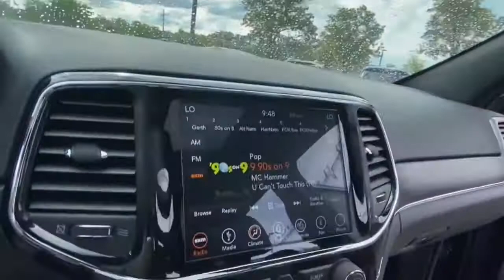2019 Jeep Grand_Cherokee Rochester Hillls, Clarkston, Troy, Waterford, Southfield, MI 52519P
Diamond Black Crystal Pearlcoat Used 2019 Jeep Grand_Cherokee available in Rochester Hills, Michigan at Milosch's Palace CDJ. Servicing the Clarkston, Troy, Waterford, Southfield, MI area.

Certified - 2019 JEEP GRAND CHEROKEE LIMITED **Moonroof/Sunroof**4WD**Navigation/GPS**Back-Up Camera**Bluetooth**Memory Feature Front Heated Leather Seating**Excellent ConditionbrbrThis vehicle also includes USB Port Push Start Power Lift Gate Automatic Temperature Heated Steering Wheel Remote Start Satellite Radio Radio Wheel Control Keyless Entry Auto Headlights Heated Mirrors Auto Garage Opener Temperature and Compass Alloy Wheels Side Air Bags Traction Control MP3 Power Outlet Dual Zone Temperature Controls Fog Lights and Power Driver Split Rear Folding SeatingbrbrBLUETOOTH *ONE OWNER ALLOY WHEELS **PASSED MILOSCHS EXTENSIVE SAFETY INSPECTION BACKUP CAMERA *ACCIDENT FREE CARFAX REPORT **NON-SMOKER **NAVIGATION **SUNROOF/MOONROOF **4X4 **LEATHER INTERIOR **FACTORY CERTIFIED **JEEP CERTIFIED *UCONNECT 8.4AN W/NAV *BLIND SPOT DETECTION *HEATED FRONT SEATS *KEYLESS ENTER N-GO *POWER LIFTGATE 4WD Quick Order Package 2BH. 2019 Jeep Grand Cherokee Limited 8-Speed Automatic 4WD Diamond Black Crystal Pearlcoat Certified. FCA US Certified Pre-Owned Details:brbr  * 125 Point Inspectionbr  * Vehicle Historybr  * Transferable Warrantybr  * Roadside Assistancebr  * Powertrain Limited Warranty: 84 Month/100000 Mile (whichever comes first) from original in-service datebr  * Warranty Deductible: $100br  * Limited Warranty: 3 Month/3000 Mile (whichever comes first) after new car warranty expires or from certified purchase datebr  * Includes First Day Rental Car Rental Allowance and Trip Interruption BenefitsbrbrbrThe Milosch family has been serving Lake Orion and Oxfords automotive needs since 1967. Come experience the Palace Advantage! We want to give you a fair and competitive price upfront. We would also love to have your trade-in! We will give you a fair market trade value for your vehicle. Want to know what your trade is worth? Use our Kelley Blue Book Instant Cash Offer feature on our website to get a guaranteed value for your vehicle.brbrOur Service Department & Express Lane are open convenient hours during the week and Saturday. We also offer a free service shuttle for local customers a customer lounge with free coffee and popcorn as well as free wireless internet. We also offer a free car wash with every service. Quick Order Package 2BH FCA US Certified Pre-Owned Certified 4WD 3.45 Rear Axle Ratio 4-Wheel Disc Brakes 6 Speakers 8.4 Touchscreen Display ABS brakes Air Conditioning Alloy wheels AM/FM radio: SiriusXM Anti-whiplash front head restraints Apple CarPlay/Android Auto Audio memory Auto-dimming door mirrors Auto-dimming Rear-View mirror Automatic temperature control Brake assist Bumpers: body-color Chrome Exterior Mirrors Compass Delay-off headlights Driver door bin Driver vanity mirror Dual front impact airbags Dual front side impact airbags Electronic Stability Control Emergency communication system: SiriusXM Guardian Four wheel independent suspension Front anti-roll bar Front Bucket Seats Front Center Armrest w/Storage Front dual zone A/C Front fog lights Front reading lights Fully automatic headlights Garage door transmitter Heated door mirrors Heated front seats Heated steering wheel Illuminated entry Knee airbag Leather Shift Knob Leather Trimmed Bucket Seats Low tire pressure warning Manufacturers Statement of Origin Memory seat Navigation System Normal Duty Suspension Occupant sensing airbag Outside temperature display Overhead airbag Overhead console Panic alarm ParkView Rear Back-Up Camera